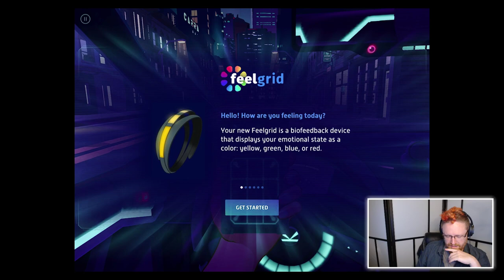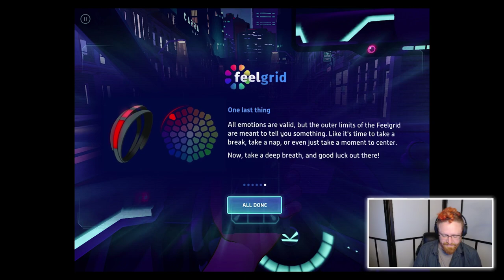Night Call vs Neo Cab — Part 2 (Neo Cab)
Night Call and Neo Cab are a fascinating pair of indie games, each of which casts you as a taxi driver weaving their way through a broader story via short vignette conversations with their passengers.

This second session focuses on Neo Cab, and the way its passenger vignettes shine a light on different aspects of its cyberpunk milieu.

Both have deluxe bundles available.